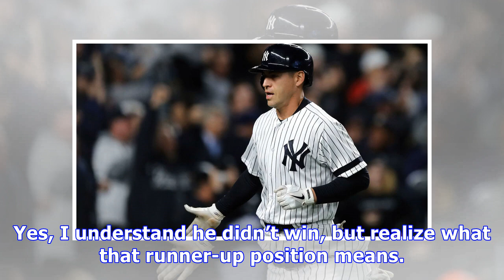Why yankees jacoby ellsbury isn’t just trade bait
But neither of these reactions are correct responses to Ellsbury’s recent Yankees season and subsequent career. Not only did he steal 70 bases in one season (343 for his career), but also finished the 2011 season with a second-place MVP medal. Yes, I understand he didn’t win, but realize what that runner-up position means. He was the second-best player in MLB, the league considered to be of the highest performance in the world. A world containing 7 billion people. Even with there being two MVP w...